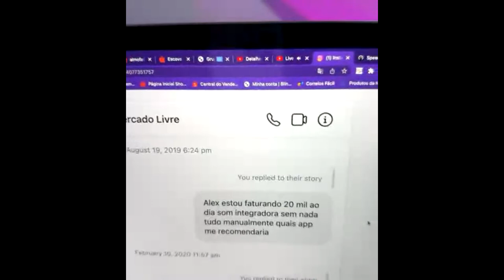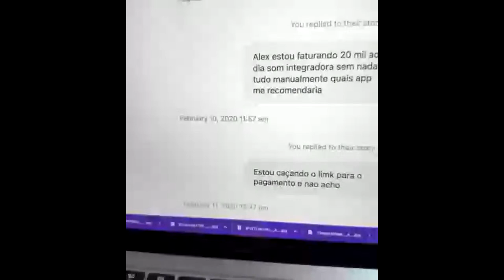Cadastrando Produtos ao vivo de Dropshipping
Aprenda com o Maior Importador do Brasil a criar sua Loja LUCRATIVA Online em menos de 24h

Agora qualquer pessoa pode COMEÇAR sua loja na Internet e VENDER TODOS OS DIAS, qualquer pessoa pode mudar de vida, graças ao Maior Sistema de Drop Nacional com milhares de produtos testados e validados... Conheça nossa empresa.

Assista ao vídeo e depois comente o que você acha!